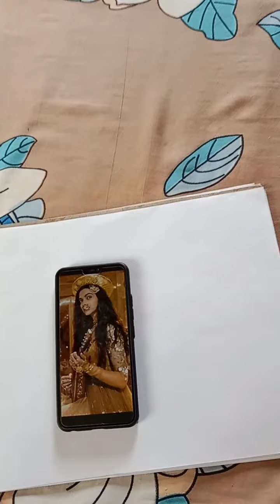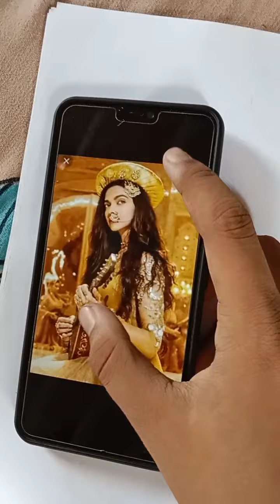Deepika Padukone drawing